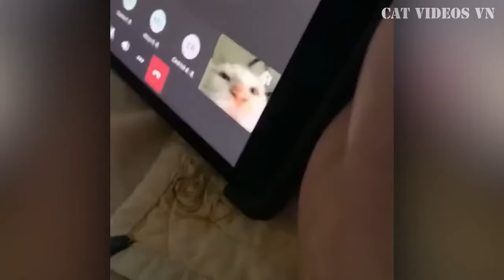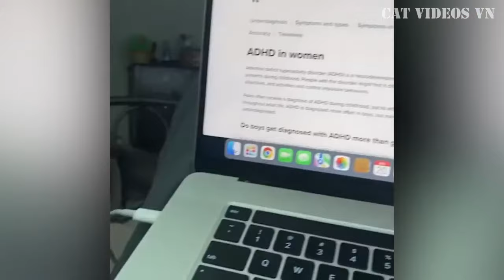CUTE CATS COMPILATION 1🐱😸 || Baby cute cats || Funny cats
Welcome to videos of sweet, cute, baby and adorable cats. The video will keep coming every day.